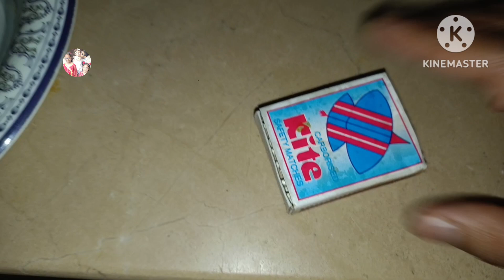use ful kitchen tips|no cost kitchen tips|daily routine tips|cleaning hacks#tipsandtricks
Description

🌹My Daily Cleaning Routine💁‍♀️Everyday Habits For A Clean Home🏡ho

Description